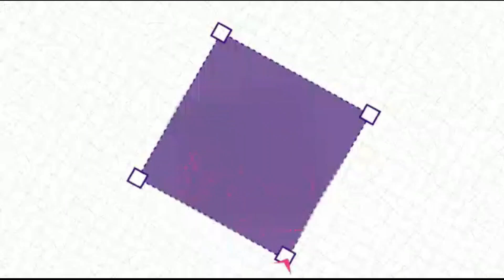Unveiling Men As Victims Of Domestic Violence| Unveiling The Hidden Reality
Silent Tears: The Untold Story of Domestic Violence on Men is a powerful and thought-provoking story that brings to light the often-overlooked issue of domestic violence against men.

Why unveiling men as victims Of domestic Violence | Unveiling The Hidden
 • Silent Tears: The Untold Story of Dom...

Mix Todas Historias Video Link:

 • Mix Todas Historias